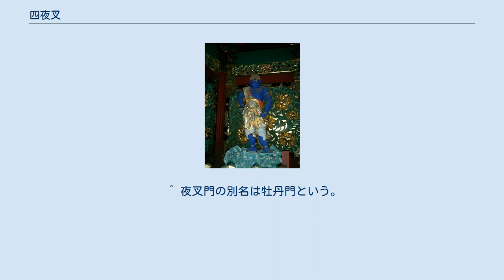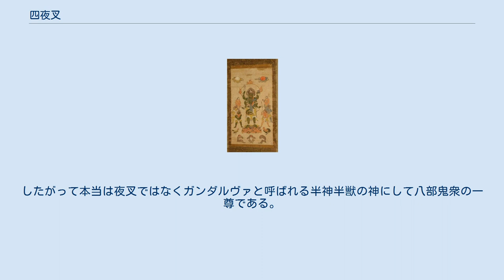四夜叉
青面金剛に従う四夜叉 四夜叉（よんやしゃ）とは青面金剛に従う四護法善神の夜叉、あるいは栃木県日光市、日光山輪王寺の夜叉門を守る4人の夜叉神の事である。
 4人の夜叉の名はそれぞれ毘陀羅（びだら）、阿跋摩羅（あばつまら）、犍陀羅（けんだら）、烏摩勒伽（うまろきゃ）。
 掛軸画で四夜叉が登場する場合は通常二童子が後ろにいる。
その前に四夜叉が2体ずつ左右に青面金剛を囲むように登場する。
一番前に登場するのは日光東照宮でもおなじみの「三猿」である。
なお、左上の白いものが月、右上の赤いものが大陽でこれを「日月」と呼ぶ。
 ^ 夜叉門の別名は牡丹門という。
牡丹の彫刻がなされているからである。
 ^ 犍陀羅の別名は乾闥婆である。
したがって本当は夜叉ではなくガンダルヴァと呼ばれる半神半獣の神にして八部鬼衆の一尊である。
しかし、四夜叉として現す場合は犍陀羅＝乾闥婆とは通常はせず独立した夜叉神とみなす。
 ^ 烏摩勒伽像は日本で唯一夜叉門で祭られている独立像である。
烏摩勒伽が手にする金の弓矢は実は破魔矢である。
この破魔矢こそ烏摩勒伽仏が発祥と言われている。
ただし破魔矢を参拝客に提供したのは東京都大田区の新田神社が発祥であると言われている。